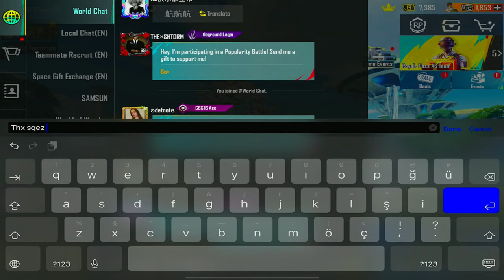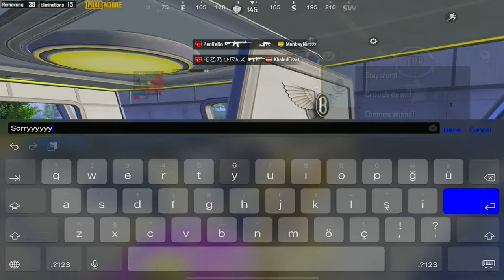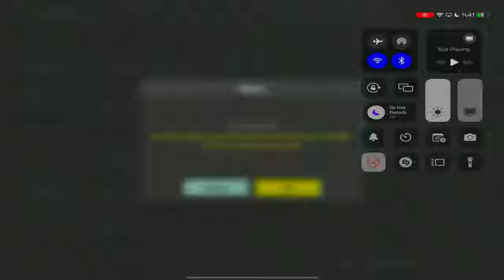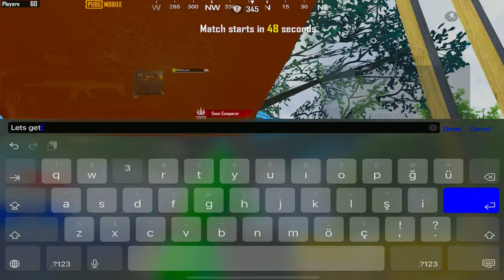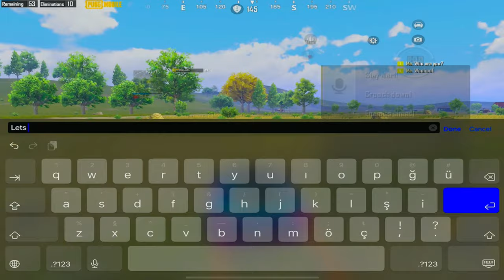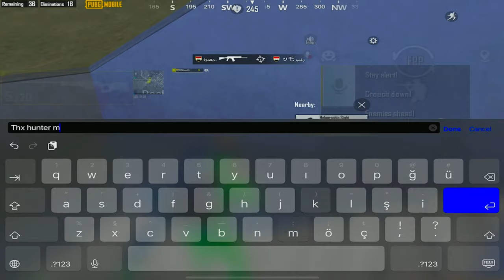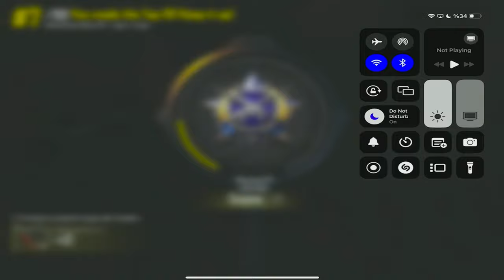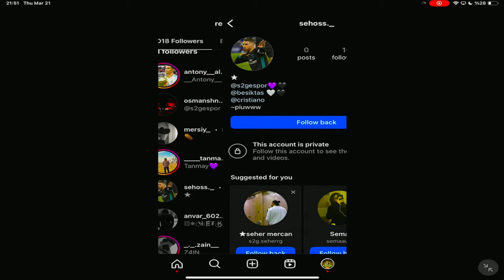SOLO VS SQUAD Zenos LIVE 😍❤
I hope you guys are fine

Device:iPad Pro 11-inch 4th

5 Finger

Edit: LumaFusion